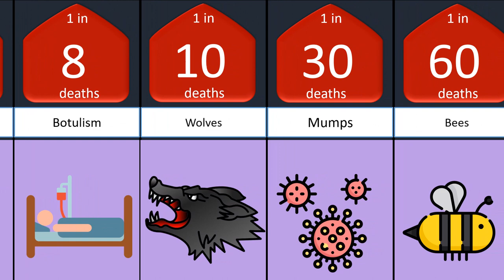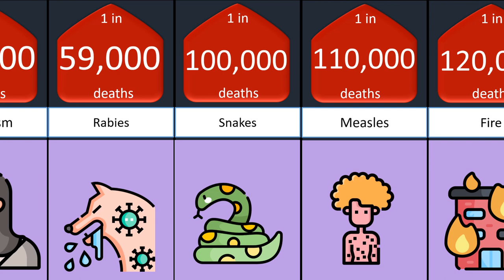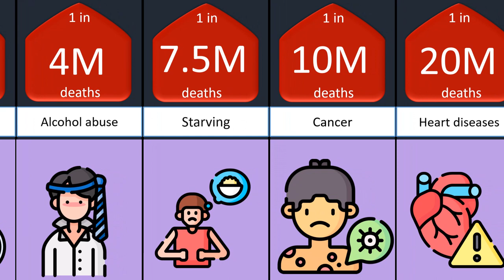+Comparison causes of death ...